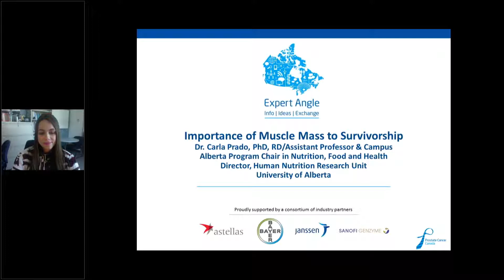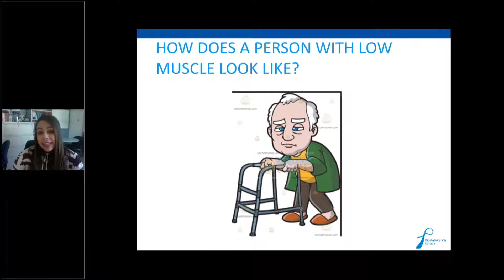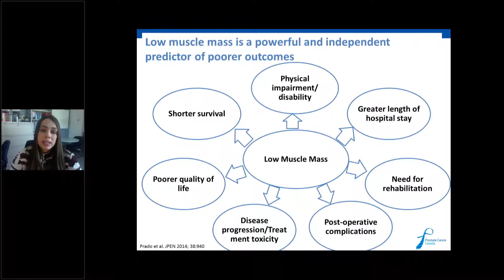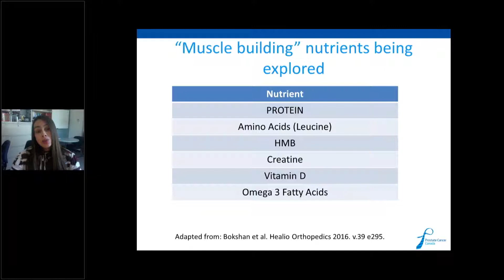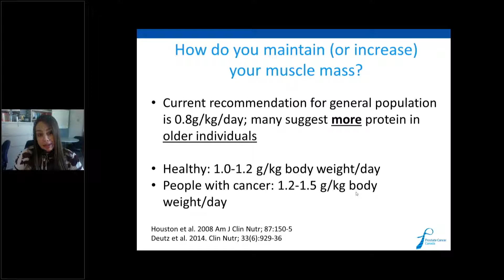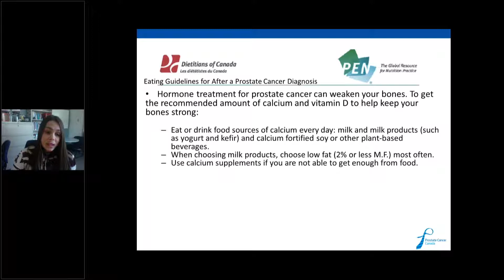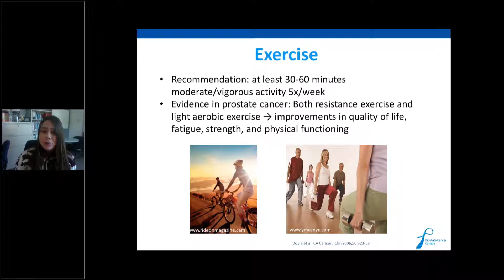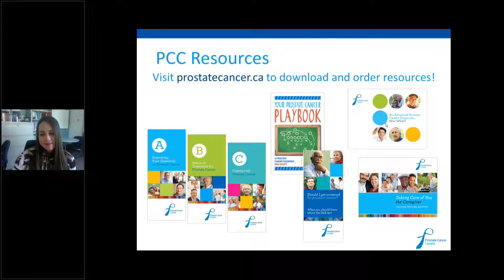Expert Angle: Importance of Muscle Mass to Survivorship with Dr. Carla Prado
Research indicates that low muscle mass is a powerful and independent predictor of poorer health outcomes in the general public, particularly for those affected by cancer. In this webinar, Dr. Carla Prado discusses what leads to muscle loss, how you can prevent muscle loss with proper nutrition and what unique variables need to be considered for prostate cancer patients. Dr. Prado breaks down some of the essential nutrients for the maintenance of strong bones and muscle mass by providing simple guidelines on healthy eating.

Speaker: Dr. Carla Prado is a Registered Dietitian and an Assistant Professor at the University of Alberta, and a Campus Alberta Innovates Program (CAIP) Chair in Nutrition, Food and Health. She is also the Director of the Human Nutrition Research Unit. Dr. Prado is an expert in assessing nutritional status through the precise measurement of body composition and energy metabolism. The focus of her current research program is to develop targeted nutrition interventions for the prevention and treatment of sarcopenia in cancer.